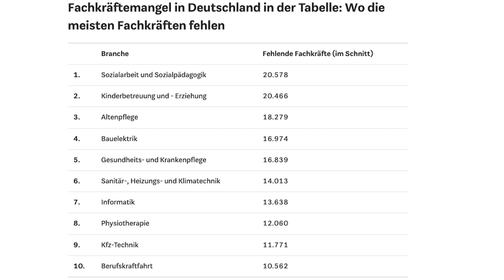Visto Blue card mais fácil para imigrar para a Alemanha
Vídeo explicando as novas atualizações para a obtenção do visto Blue Card para profissionais especializados na Alemanha. Critério de salário foram reduzidos, assim como a lista de profissões foi estendida para profissionais de outras áreas além de TI e Engenharia. Além disso, para profissionais de TI não há mais o requisito de ter diploma na área para a obtenção do visto.